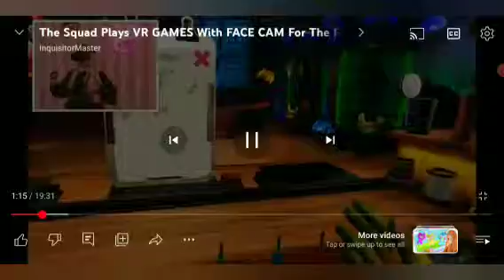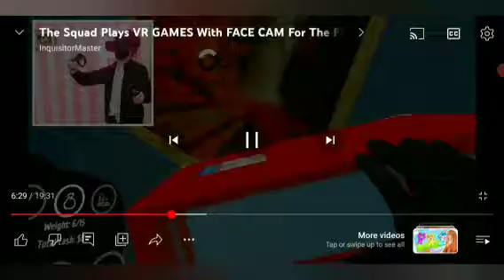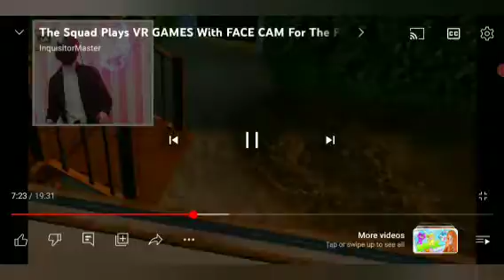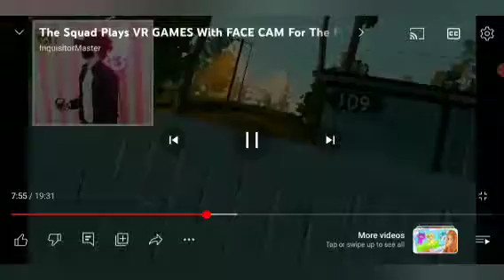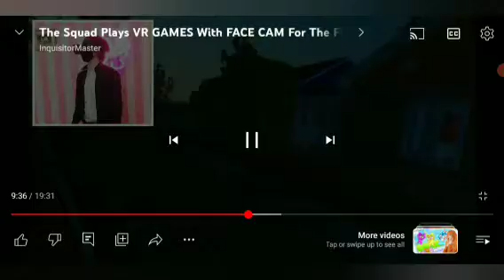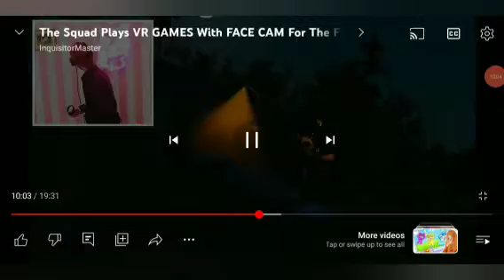Alex in VR